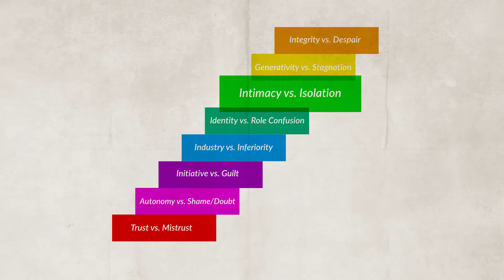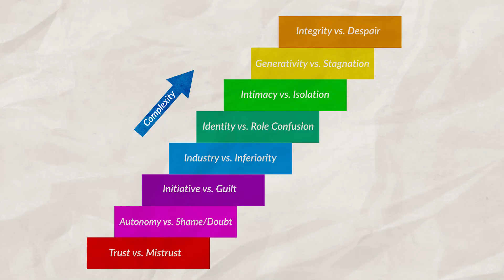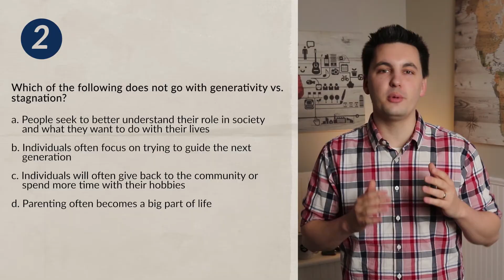Adulthood and Aging [AP Psychology Unit 6 Topic 5] (6.5)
Each of these packets comes with unit review videos, practice quizzes, answer keys, study guides, full practice exams, & more! The Ultimate Review Packet is one of the most efficient ways to study for AP Psychology and AP Human Geography

Chapters:
0:00 Introduction
0:06 Impact of Aging
0:30 Reducing The Speed Of Aging
0:58 Adulthood & Life Events
1:16 Erik Erikson's Stages of Development
1:40 Intimacy vs Isolation
1:58 Generativity vs Stagnation
2:30 Integrity vs Despair
2:48 Erik Erikson's Stages of Development
3:09 Practice Quiz

Skills in this video:
6.K Characterize the development of decisions related to intimacy as people mature.
6.L Predict the physical and cognitive changes that emerge through the lifespan, including steps that can be taken to maximize function.
6.M Identify the contributions of key researchers in the area of adulthood and aging.
6.M.1 Contributions of Erik Erikson, key researcher in the area of lifespan development